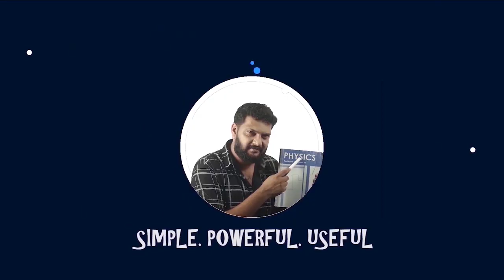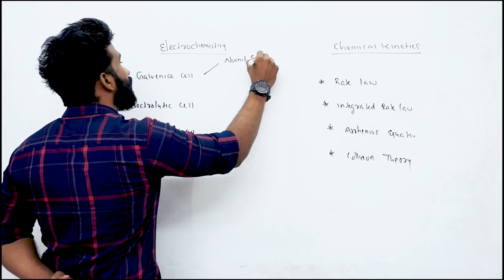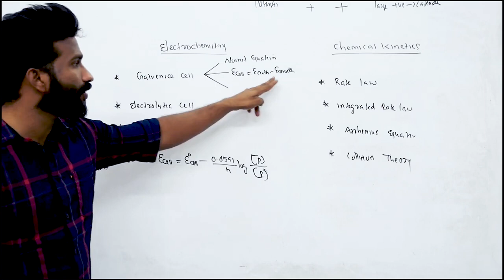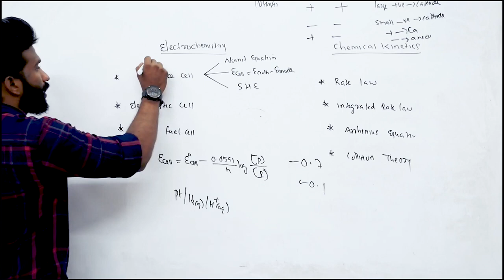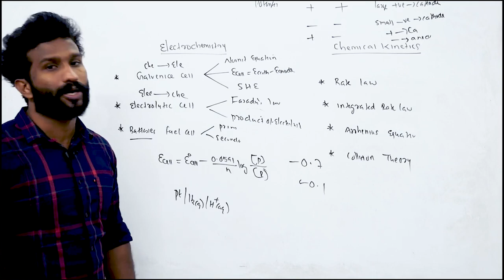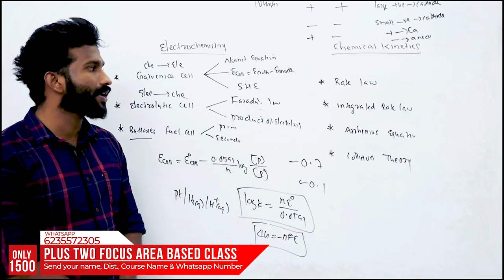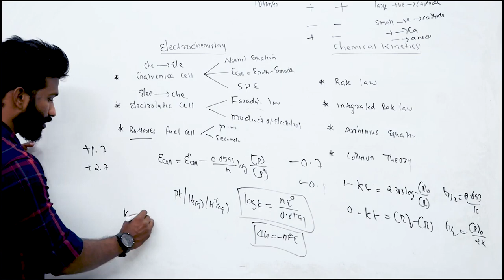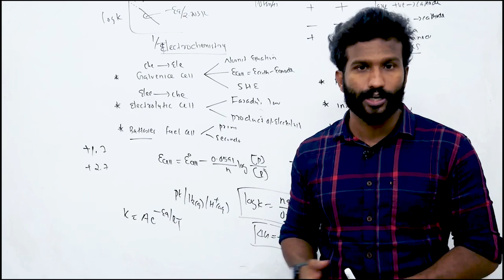Plus Two | Chemistry | Xmas Exam | Quick Revision | Electrochemistry & Chemical Kinetics 🔥👌✨